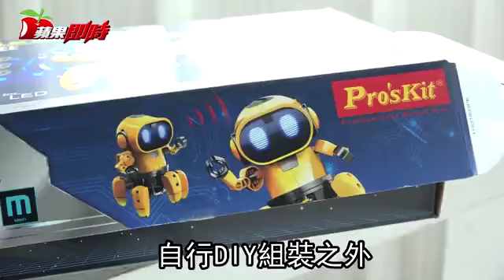【殺很大】多媒體展iPhone X直降7000元 | 台灣蘋果日報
暑假第1檔電腦展「台北多媒體大展」，本周五(6)起將在世貿一館登場，雙A、微星等大廠首度進駐，HP、技嘉等原廠今年也全都到齊，展場規模共600個攤位創新高，比去年大幅增加近50%，除了舞台活動將會增加許多，以及原廠加碼送等優惠，各品牌也祭出展場限定價搶人氣...